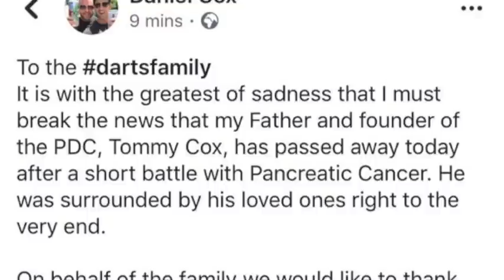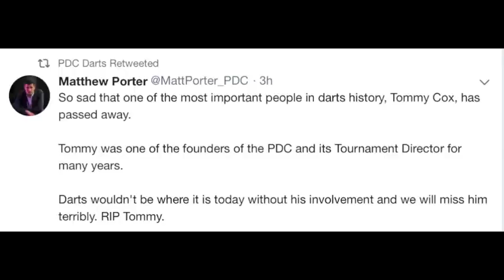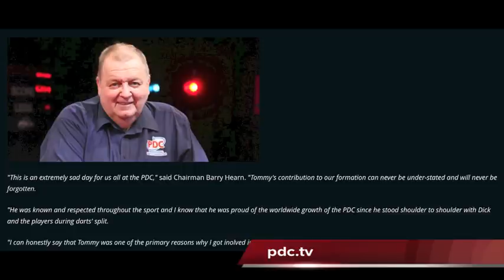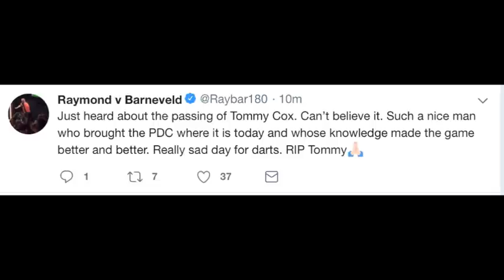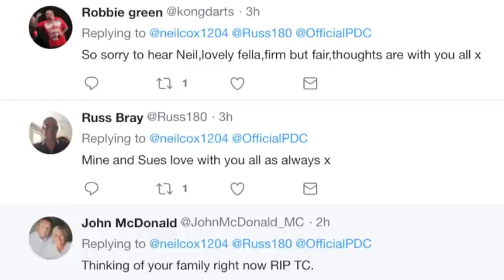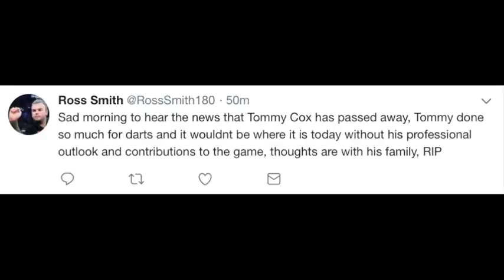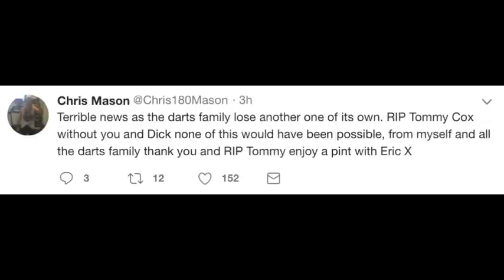PDC Co-Founder Tommy Cox Has Passed Away! "What he did for Darts will NEVER be forgotten!"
Tommy Cox, co-founder of the Professinal Darts Corporation, has passed away of pancratic cancer.